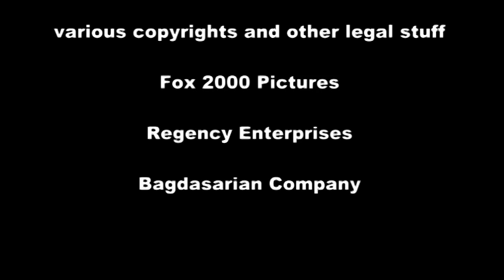5 second movie: Alvin and the Chipmunks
Made this in 2009 or 2010